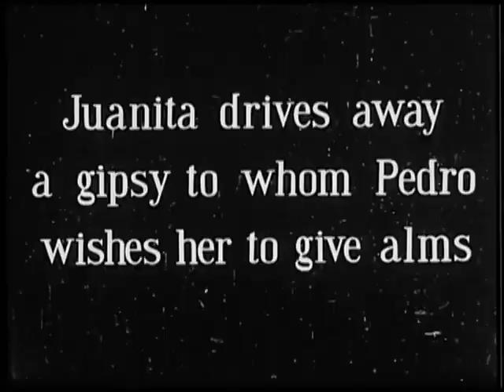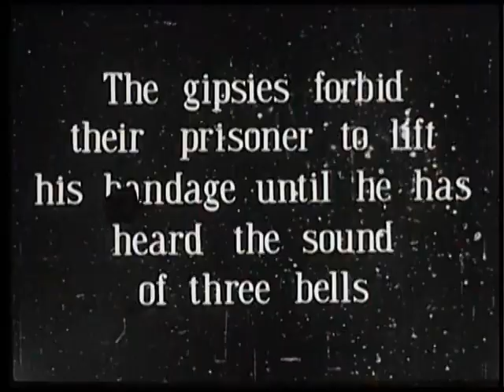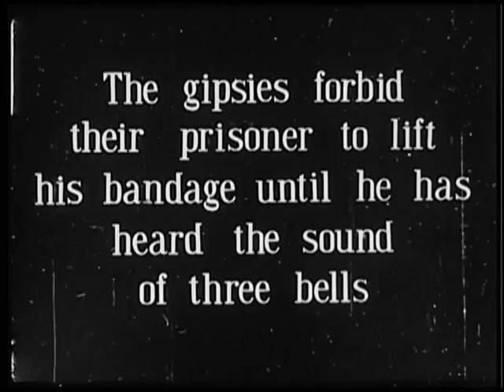Superstición andaluza (Francia, 1912, S. de Chomón) Superstition andalouse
Producción francesa, con guión, dirección, fotografía, montaje, tintados y efectos especiales del español Segundo de Chomón. Se considera una de sus obras maestras, por la avanzada narrativa en imágenes y el dominio de las distintas técnicas cinematográficas, incluyendo montaje paralelo.